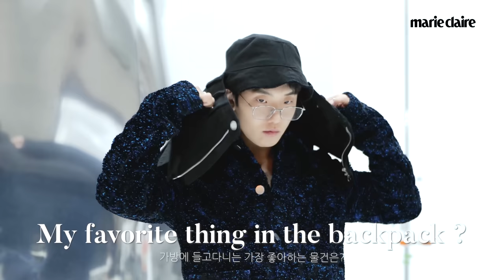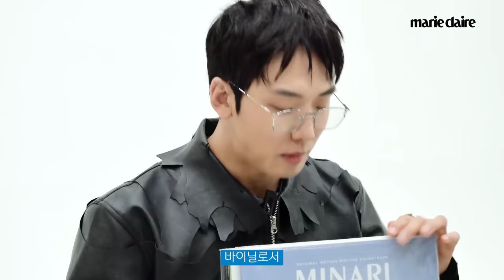백종원 캠부터 녹음기까지 없는 게 뭐야?!😲 집안 살림 다 털어 온 아프로 ✨APRO 10 FAVORITES✨(Eng Sub)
집안 살림 다 털어 온 아프로의 MY 10 FAVORITES 영상을 공개합니다💗
그만의 ☕에스프레소를 먹는 방법부터 영감을 주는 예술 작품까지✨

*LP 선물 이벤트의 자세한 내용은 마리끌레르 코리아 인스타그램을 통해 확인해주세요!